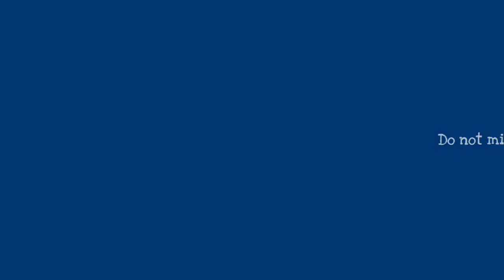How To Find An Open VISA Slot?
Use below given link to keep yourself updated about new USA VISA slots.

Hi,

अगर आप उच्य शिक्षा के लिए अमेरिका जाना चाहते हैं तो अब उसके लिए आपको महँगी कोचिंग क्लास join करने की कोई ज़रूरत नहीं है और न ही VISA interview में qualify होने के लिए किसी VISA Agent के चक्कर काटने की ज़रूरत है। आप बस नीचे दी गई playlist पर click कीजिये और सिर्फ 8 वीडियो देखने के बाद आपको सभी सवालों के जवाब मिल जाएंगे।

✅GRE exam को qualify करने के लिए आपको सिर्फ एक किताब अमेज़न से लेनी है जिसका link नीचे दिया गया है।

✅TOEFL exam qualify करने के लिए आपको सिर्फ एक किताब अमेज़न से लेनी है जिसका link नीचे दिया गया है।

✅अगर आप American English को Basic से Advance Leval तक Hindi Subtitles के साथ बेहद आसान तरीके से सीखना चाहते हैं तो Market में Available Best Book का लिंक नीचे दिया गया है। इस किताब को पढ़ने के बाद GRE और TOEFL की English समझना आपके लिए बेहद आसान हो जाता है।

बस ये तीन किताबें आप खरीद लीजये।

🇺🇸Eligibility Criteria to get scholarship in Top US Universities like MIT, Yale University, Harvard University, Princeton University, Stanford University.

👉🏼10th 95%
👉🏼12th 95%
👉🏼Graduation 90%
👉🏼GRE 330/340
👉🏼TOEFL 110/120
👉🏼3 Letters of Recommendation
👉🏼A meaningful SOP

⏳Free Profile Evaluation

अगर आप चाहते हैं कि मैं आपकी प्रोफाइल का गहन मूल्यांकन करने के बाद आपको वो टॉप 3 यूनिवर्सिटी बताऊं जो मेरी नज़र में आपके लिए उपयुक्त है तो आप मुझसे इंस्टाग्राम पर सीधे जुड़ सकते हैं जहां मैं 🔴Live Q&A के ज़रिए आपके सभी सवालों का जवाब देता हूँ।

Please answer these 13 questions for your complete profile evaluation.

1. What's your name?
2. How old are you?
3. In which state you live in India?
4. % in 10th
5. % in 12th
6. % in Graduation
7. Graduation Year
8. GRE or GMAT Score
9. TOEFL or IELTS Score
10. Any work experience?
11. What do you wanna study in US University?
12. What's your maximum budget in INR for your entire study in USA?
13. When do you wanna go to USA?

🔎After reading your answers I'll get back to you within 48 hours with top-3 universities according to your profile.

📞I may also talk to you on IG call for more information if I need.

🚫I may not reply you if you are not interested to qualify GRE or GMAT.

🚫I may not reply you if you have not taken TOEFL or IELTS yet.

🚫I may not reply you if you do not answer all 13 questions.

❤️अगर आप मेरे काम को support करना चाहते हैं तो नीचे दिए गए लिंक पर जाकर कर सकते हैं। मुझे खुशी होगी।

💡Special Paid Services also available for Prime members.

तो चलिए मिलते हैं next वीडियो में...